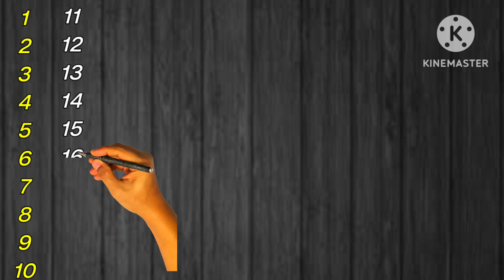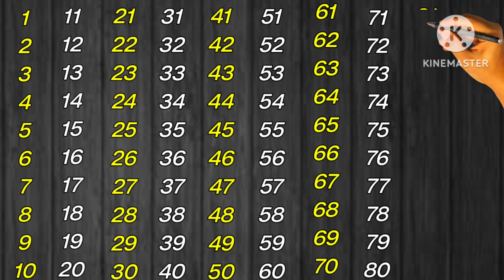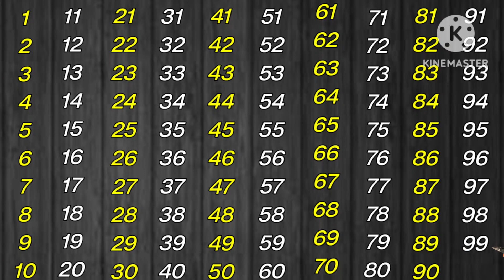1 से 100 तक गिनती | ginti | 1234 numbers | Learn to counting 1 to 100 | Number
1 से 100 तक गिनती | ginti | 1234 numbers | Learn to counting 1 to 100 | Numbers | गिनती

1 से 100 तक गिनती
1 se 100 tak ginti
Numbers in Hindi
Hindi numbers
१२३४५
Ginti videos
123 numbers
1 to 100 counting
Ginti song
Ginti pahada
Ginti 100 tk
1 se 100 tak ginti Hindi mein

100 तक गिनती
गिनती गिनती
गिनती 100 तक
गिनती अंग्रेजी में